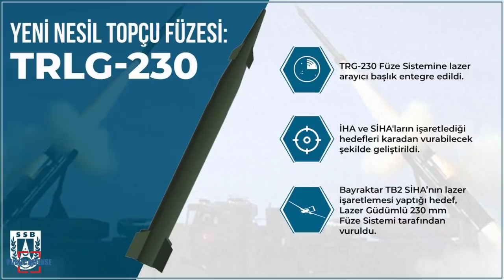Turkey has been Developed New Generation Laser Guided Artillery Missile TRLG-230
President Recep Tayyip Erdoğan gave a speech at the Opening Ceremony of Roketsan's Satellite Launch, Space Systems and Advanced Technologies Research Centre and Explosive Raw Material Production Facility.

Erdogan said about the new generation laser-guided artillery missile TRLG-230, We continue to work on technologies that will bring new capabilities to the missile race, especially to our security forces who are in the field day in, day out. A laser seeker head has been integrated into the TRG-230 missile system.